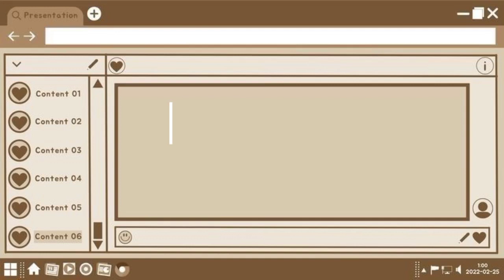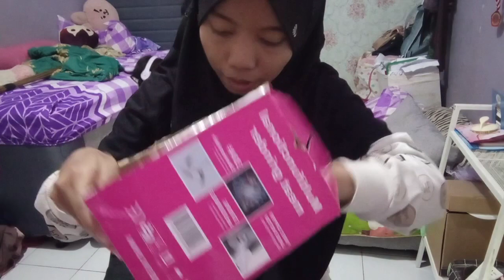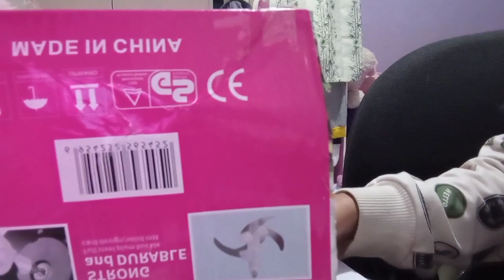Seismograph sederhana "cookbook" kelas 5 (Khairun Nazwa)